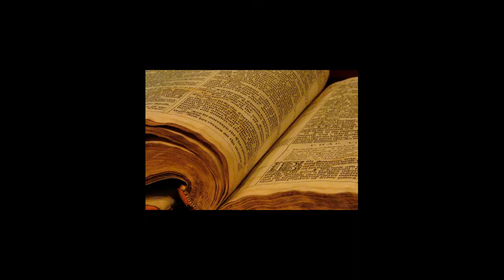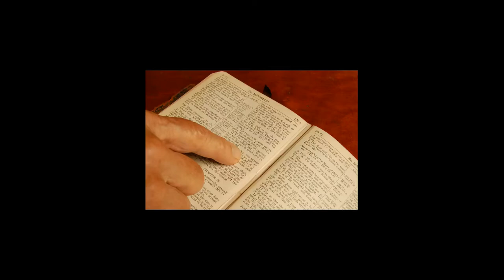Galyn's Songs- 1 Peter 1:24-25, "ALL MEN ARE LIKE GRASS"